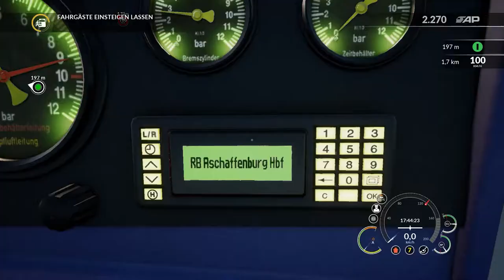Train Sim World: Main-Spessart Bahn - Regionalexpress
Dovetail Games Train Sim World 2020
Strecke: Main-Spessart Bahn
Entwickler: Dovetail Games
Szenario: Regionalexpress
Zug: 766.2 DBpbzfa